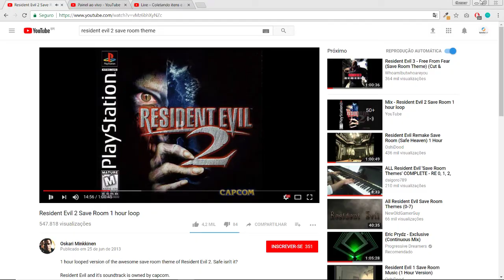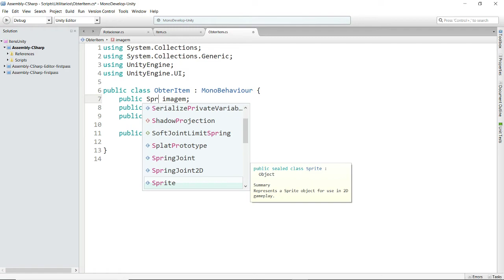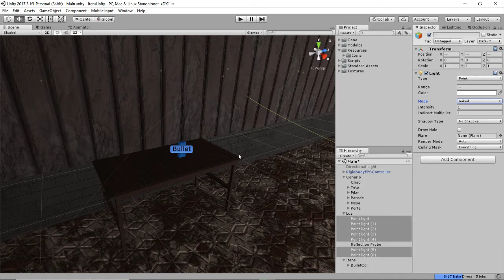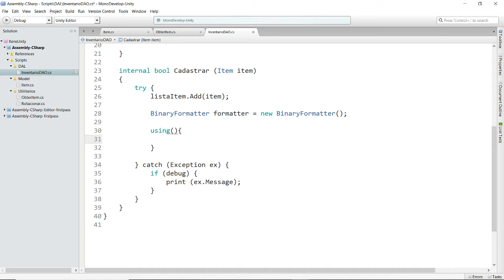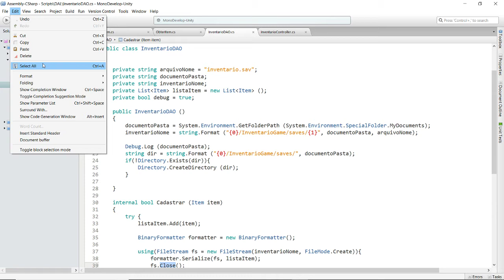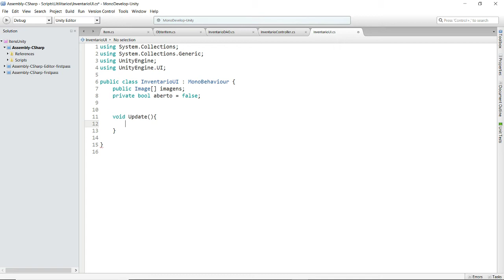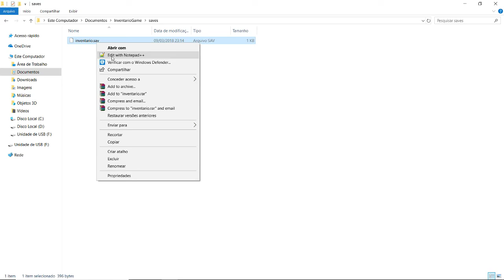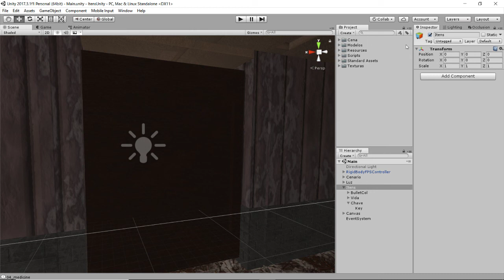Live – Coletando itens e guardando no inventário.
Nesta live vamos criar um projeto dentro da Unity, na qual vamos criar uma estrutura de scripts e interações para salvar e resgatar informações de itens e listar tudo em um inventário.